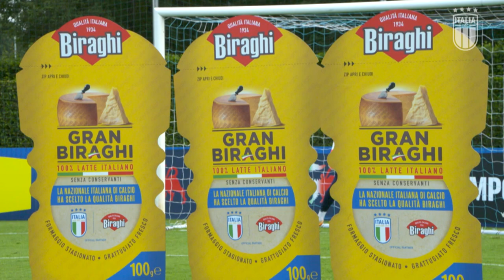Giugliano vs Cernoia | Free Kick Challenge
Sfida per le due Azzurre in una challenge sui calci piazzati con Baldi tra i pali